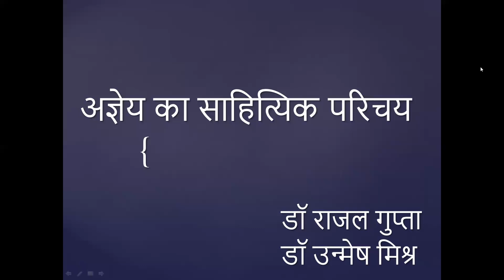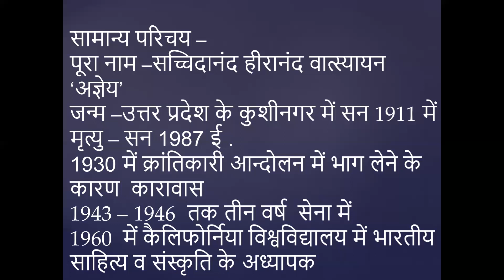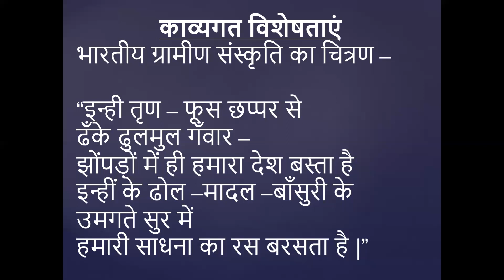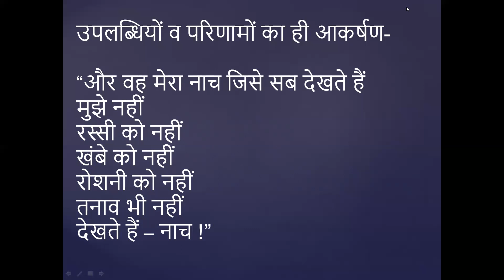अज्ञेय का साहित्यिक परिचय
This video is for all the students studying Hindi Literature.